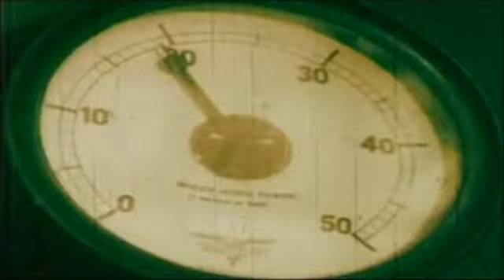Misey Index - The Great Depression